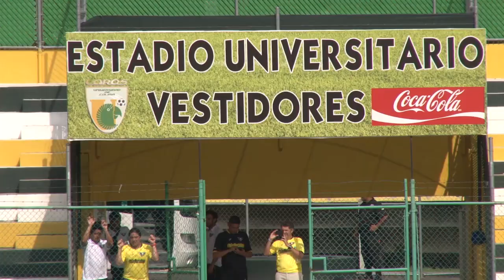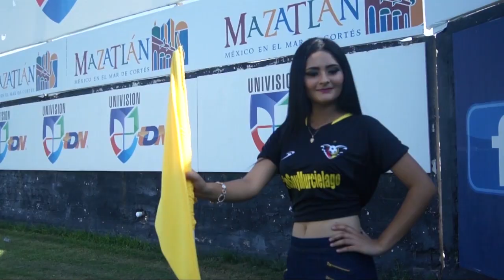DESDE EL ARCO 4.0 P4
Lo mejor de MurcielagosFC esta en Desde el Arco 4.0 en esta ocasión te tiene todo lo sucedido en la jornada 3, el análisis del resumen, la charla técnica, MurzyChica, MurcyReto entre otras cosas mas, no te lo puedes perder...!!!